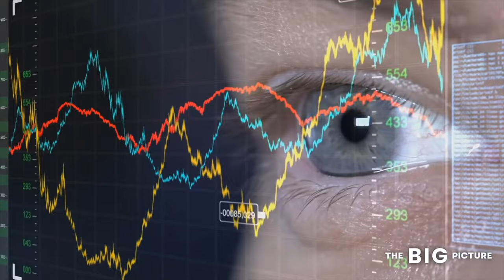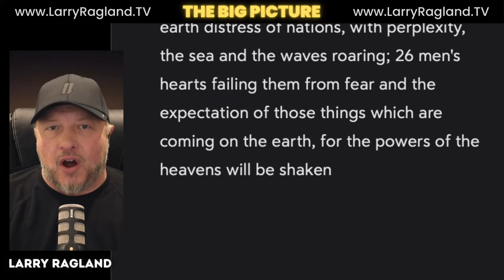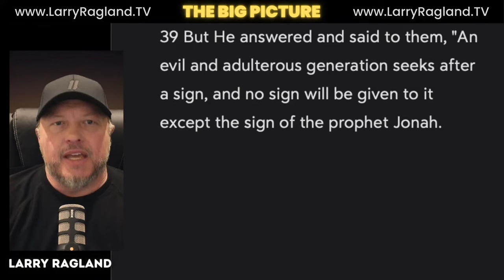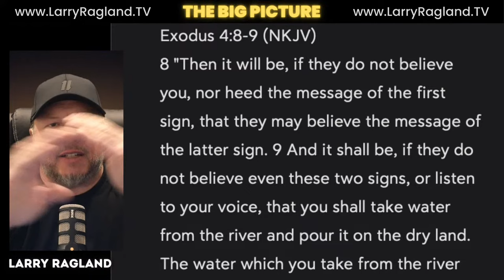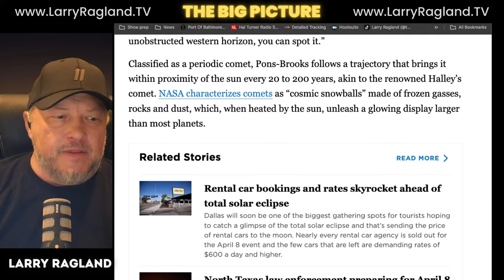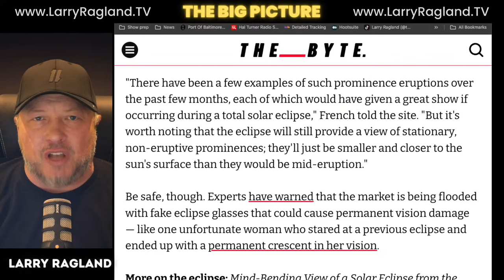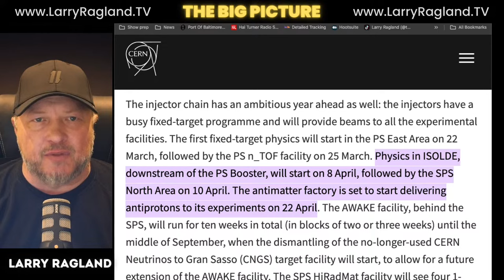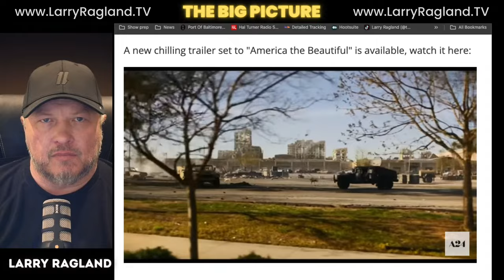Why Are So Many ConCERNed About The ECLIPSE?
Everything you need to know about the Eclipse in one show.
I cover the Biblical relevance of the total eclipse as well as the emergency declarations happening all across America.
Will our enemies take advantage of this moment?
Is this a warning from God?
What is the significance of the previous eclipse 7 years ago in relation to this one?
Much more.

For those asking about the math of the 6,6,6... Its 6 years 7 months and 18 days on our gregorian calendar.  So giving 30 days for a month, that turns into 48 days.  48 days is 6.857 weeks (48÷7)

Then take whats left after 42 days (6 weeks)

Then 1 week × .857 = 5.99999 days!

This is based on several ministers revealing this. I used their numbers.

Breaking News without the Woke Agenda. Help us grow the Big Picture Family.

Join Larry and Sandy Ragland on the Big Picture LIVE as they discuss BREAKING NEWS, and what is going on in the world, you will hear nowhere else?

We are partnering with a growing number of affiliates that believe in The Big Picture; please consider clicking one of the links below to purchase their great products, get a discount, and help The Big Picture grow. THANK YOU!

Support us...